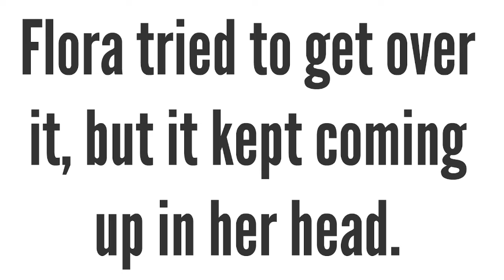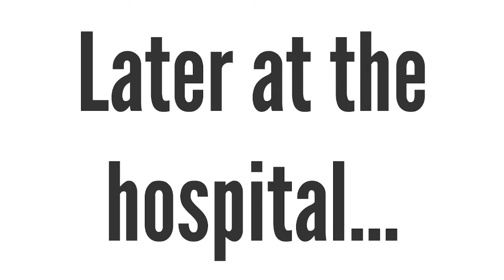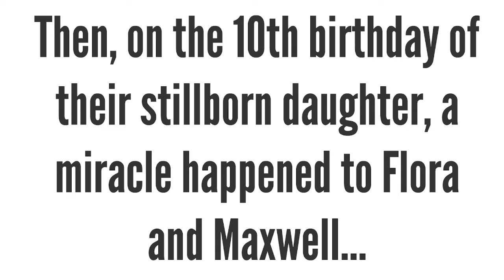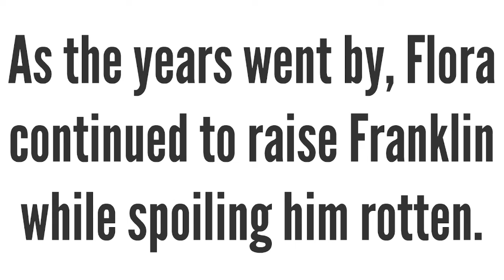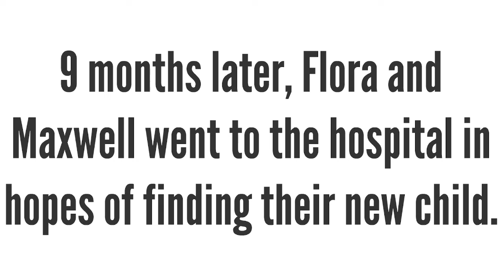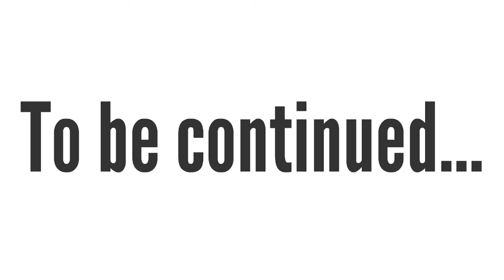Wildflower part 1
Well... You saw the trailer in Pink Yoshi's Get Ungrounded Trivia Episode 6. I've had the story in my head for a while and wanted to tell it in some way.